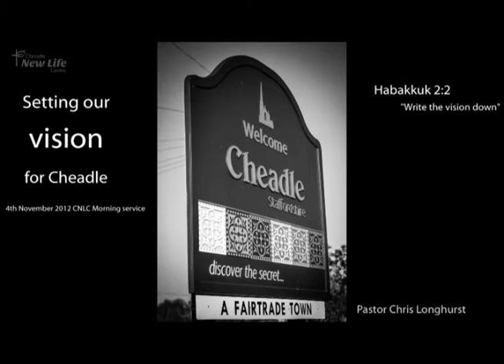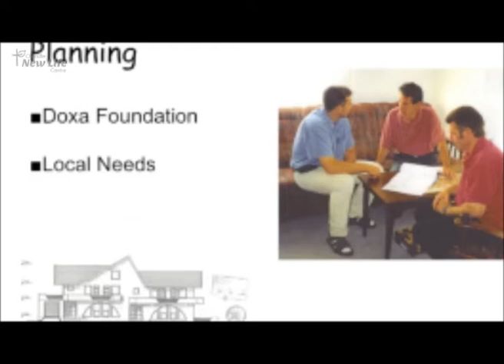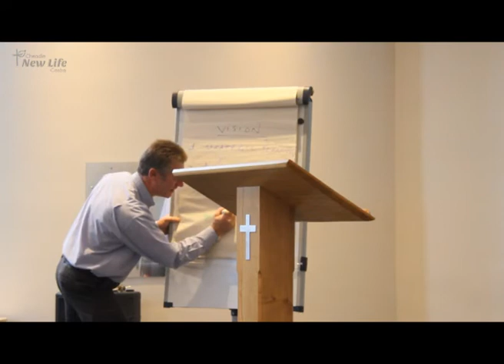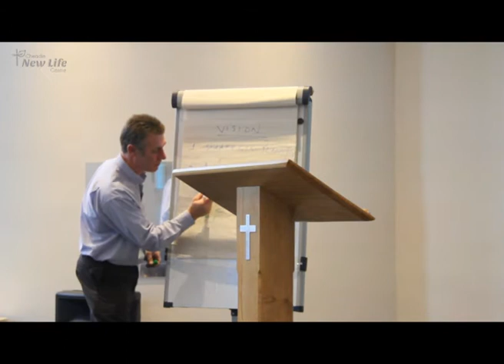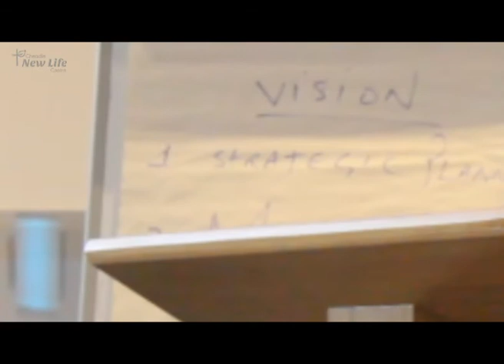Vision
Pastor Chris Longhurst setting vision within the church.